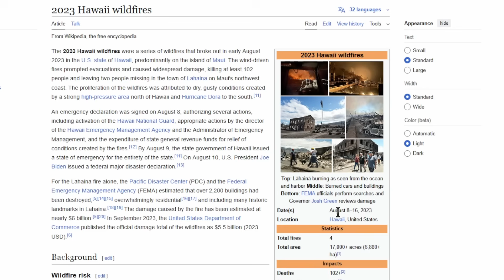Tue 7/29/25 - US weather | Major heat wave | Kamchatka earthquake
00:08 Tropical update
02:26 Surface analysis
02:56 Maximum temperatures
04:04 Northeast US
05:32 Southeast US
06:08 Southern Plains
06:38 Northern Plains
08:16 Southwest US
09:04 Northwest US
09:30 Alaska & Canada
11:14 Tropical charts
12:08 Forecast
13:56 Closing